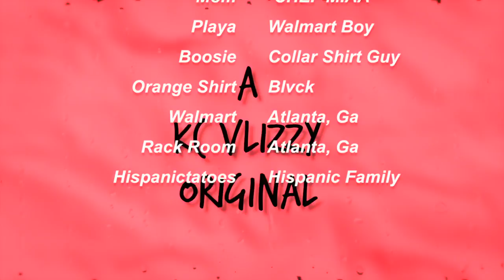I Got Into A CAR CRASH... And This Happened **ON CAMERA**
DRIPset Lets Try to Get This Video to 100 LIKES !

original video link: